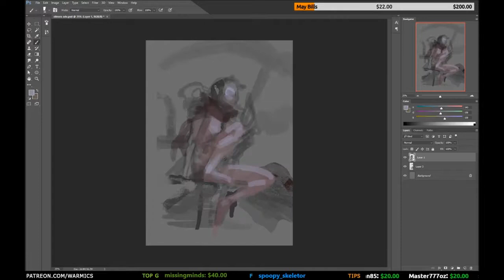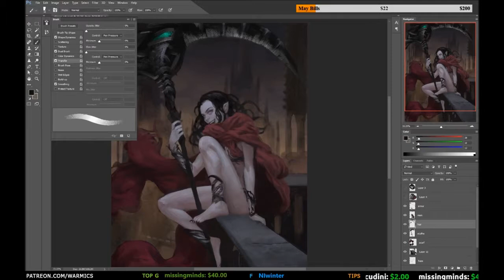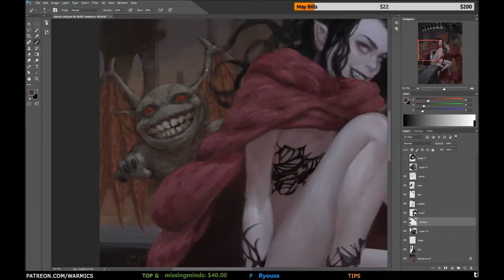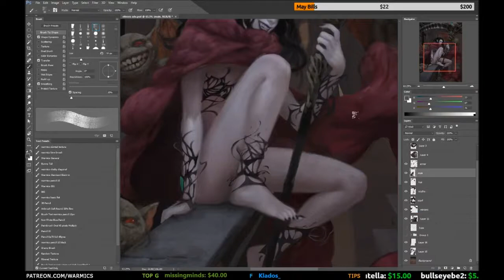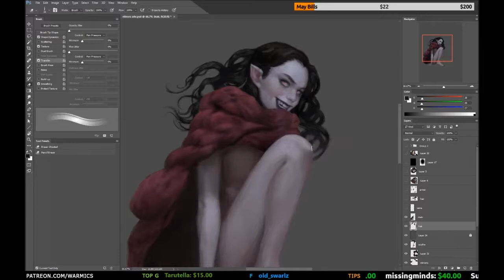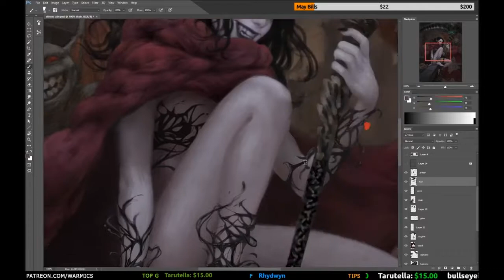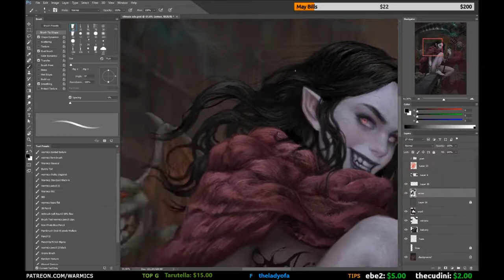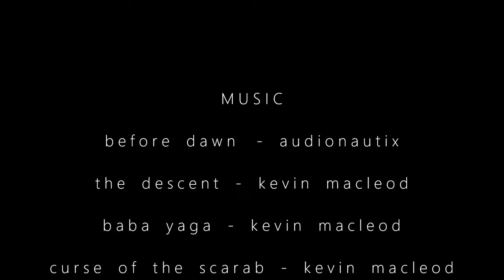Mario Vazquez | Elinora | digital painting | fantasy art | epic music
[ART] - Mario Vazquez
He's a 2D Illustrator based in Monterrey, Mexico.

[CURATOR] - Visions of.

This video is shared with the authorization of Mario Vazquez.